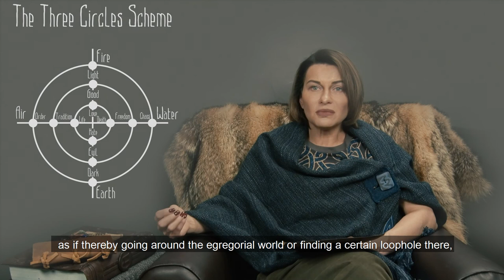Candles In Magical Practice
- It is often necessary to light candles during practices and mysteries. Please tell us about this ancient magical tool. What is the true meaning of it, and how to use it properly? What meaning do candles carry for us?
- Here, to understand the symbolism a candle carries, we must turn in general to the symbolism of the elements themselves. There are different levels of force, and there is a level of primordial force consisting of the four elements: Fire, Earth, Air and Water. A person has access to them in their purest natural form, but as a rule, a person has no access to the occult forces expressed by these elements. In order to gain access to the occult energy, to the occult force of these primary elements, a person must be able to raise his own consciousness and pass beyond these range-delineated levels. However, it is not always possible. Firstly, an ordinary person lives within the innermost circle, between the proto-foundations Life - Death, Love and Hate, that is a common human life of the ordinary living being who gets born and dies, loves and hates. Above this level, within the second circle, there are the so-called egregorial systems; and this circle is related to the proto-foundations: Tradition - Freedom, Good and Evil.  The egregorial systems use these terms and create a certain frame around the world of the living, such as certain moral and ethical norms that regulate people's lives within this inner circle.